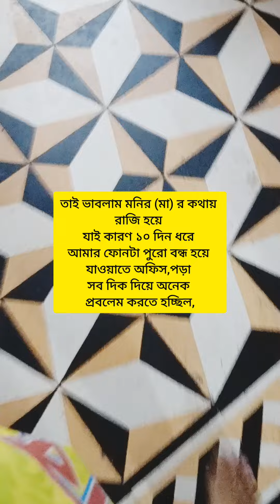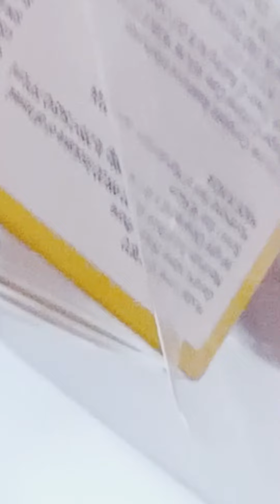I surprised my mother on the day before her birthday